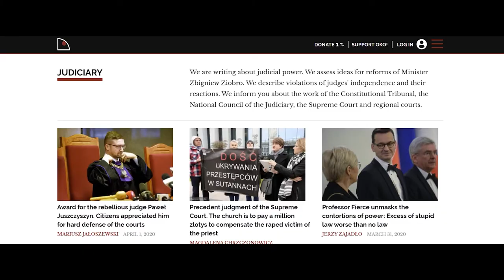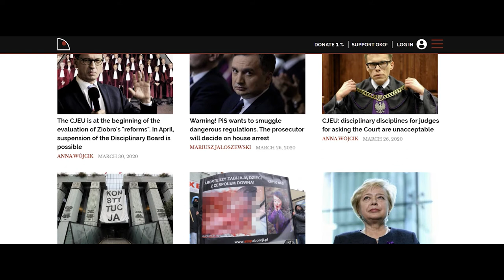IndexAwards20: OKO Press, 2020 Freedom of Expression Journalism Nominee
OKO Press is the one of the first free investigative journalism and fact-checking website in Poland.

It is one of the nominees in Index on Censorship's Freedom of Expression Awards 2020 in the Journalism category.

They investigate and evaluate statements made by politicians, monitor public spending, and fight for access to public information. Their work also supports grassroots activism; crucial in an environment sliding further and further into authoritarianism and censorship.

OKO Press have paved the way for other news sources to follow suit. This has contributed to a safer and stronger public sphere, fighting for immunity from government propaganda.

The environment in which they work is becoming increasingly hostile. Political polarisation, lack of transparency, suspicion, threats and withholding of information are common. In the face of this, OKO Press shows resilience and determination.